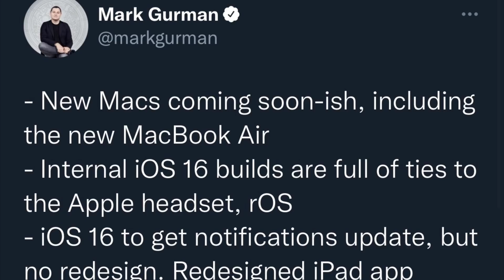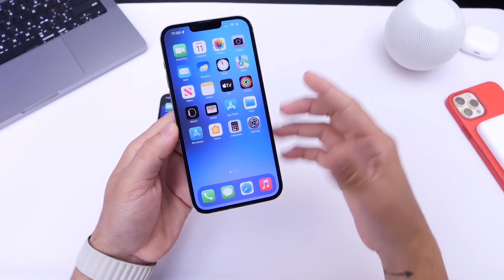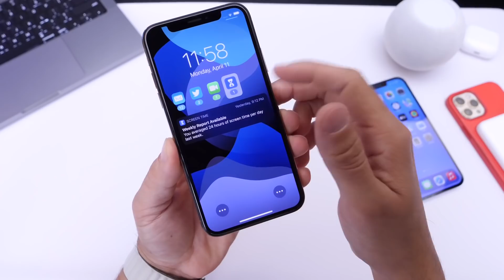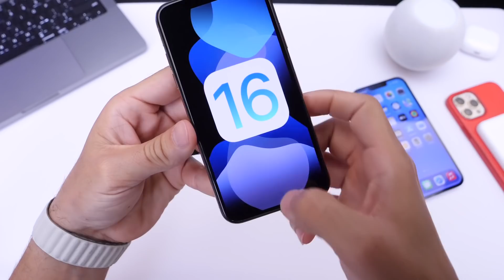iOS 16 Preview- We Finally￼ get Something!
Social Media  🙌